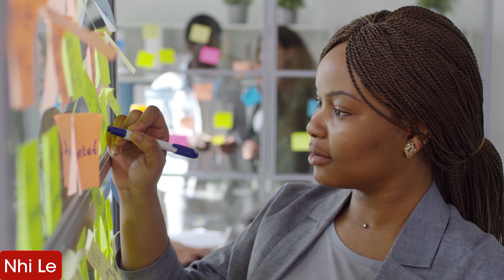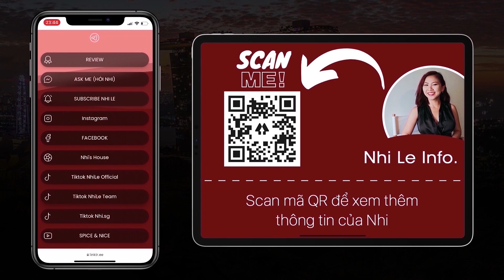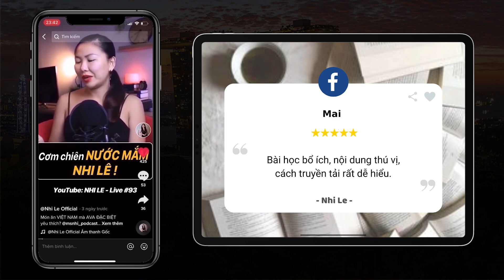RADIO #298: MỤC TIÊU đưa bạn đến cuộc đời này? Phân biệt cái tôi hay linh hồn | Nhi Le Life Coach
Bạn thử tưởng tượng cuộc sống không mục tiêu thì nó trông như thế nào? Liệu có phải là bạn cảm thấy thoải mái và không cần cố gắng phấn đấu để đạt được điều gì đó hay không? Vậy nếu chúng ta có mục tiêu thì cuộc sống sẽ ra sao? Và mục tiêu đưa chúng ta đến cuộc đời này là gì?

Cái tôi của bạn là gì? Và liệu linh hồn có tồn tại không? Vậy linh hồn và cái tôi thì khác gì nhau? Làm sao để chúng ta phân biệt cái tôi và linh hồn?

Mọi câu trả lời dành cho bạn đều có trong video RADIO #298.

00:00 - Start
00:07 - Mục tiêu đưa ta đến cuộc đời này để làm gì?
03:39 - Cách xác định mục tiêu cuối cùng? Phân biệt cái tôi hay linh hồn?
08:23 - Tại sao con người lại thích cái đẹp?
09:43 - Hướng dẫn đăng kí kênh TikTok NhiLe